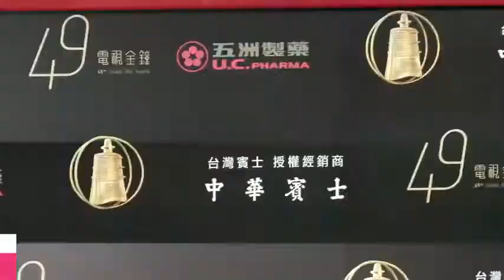FannChris 李銘順得子再奪金鐘影帝雙喜臨門 感性對老婆范文芳大喊「我愛妳」